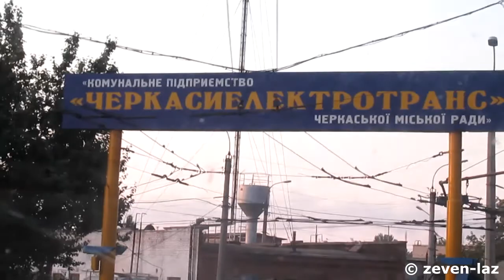Черкасский троллейбус- С Днем Независимости Украины! 24.08.2014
Черкаський тролейбус- З Днем Незалежності України! 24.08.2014
Відео 07 і 08 місяці 2014 року.

Видео 07 и 08 месяца 2014 года..

Cherkasky trolleybus - Happy Independence Day of Ukraine! 08/24/2014
Video of July and August 2014.